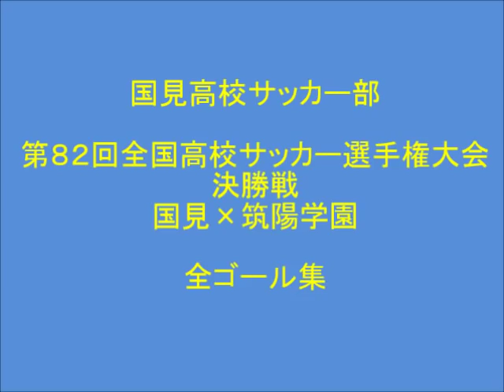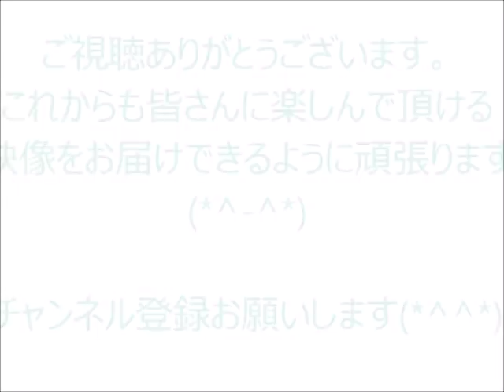国見×筑陽学園 決勝戦全ゴール集 ２００４年 平山相太 第８２回全国高校サッカー選手権大会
第８２回全国高校サッカー選手権大会　決勝戦
国見×筑陽学園　全ゴール集です。
圧倒的破壊力の国見高校の攻撃力です。
平山相太、兵働慎剛、渡邉千真、城後寿等タレントが揃っています。
少しノイズが入り申し訳ございません。